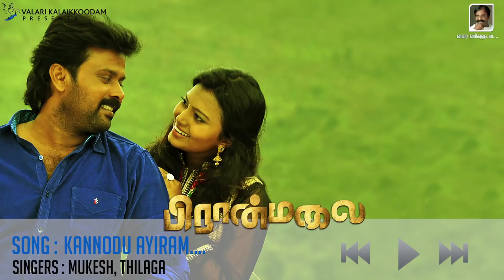Piran Malai | New Tamil Movie | Audio Jukebox | Vairamuthu | TrendMusic Tamil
Listen to all the melodious songs of the upcoming Tamil movie, Piranmalai, starring Aathava Pandiyan & Neha, only on Trend Music...

00:00 Mootha Selavukku
05:27 Aararo Aariraro
11:12 Oru Siruvani Megam
15:38 Kaadhal Oru
20:33 Kannodu Aayiram
25:08 Puttham Puthu Nila
27:52 Enna Nambi

Song Details:

Song Name: Mootha Selavukku
Singer(s): Velmurugan, Priyadarshini
Lyrics: Vairamuthu

Song Name: Aararo Aariraro
Singer(s): Chinnaponnu, Unni Menon
Lyrics: Vairamuthu

Song Name: Oru Siruvani Megam
Singer(s): Haricharan, Priyanka
Lyrics: Vairamuthu

Song Name: Kaadhal Oru
Singer(s): Senthil Dass
Lyrics: Vairamuthu

Song Name: Kannodu Aayiram
Singer(s): Mukesh, Thilaga
Lyrics: Vairamuthu

Song Name: Puttham Puthu Nila
Singer(s): Unni Menon
Lyrics: Vairamuthu

Song Name: Enna Nambi
Singer(s): Senthil Dass
Lyrics: Vairamuthu

Cast: Aathava Pandiyan & Neha
Music Director: Bharathi  Vishkar
Director: Agaramkamura
Producer: R.P. Pandian
Production Banner: Valari Kalaikkoodam
Audio Rights: Trend Music